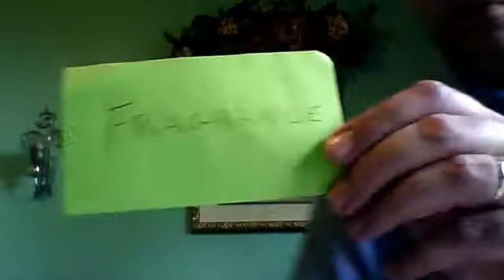Brad spoofs Cubby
The Youtube frag legend finally gets the spoof treatment.